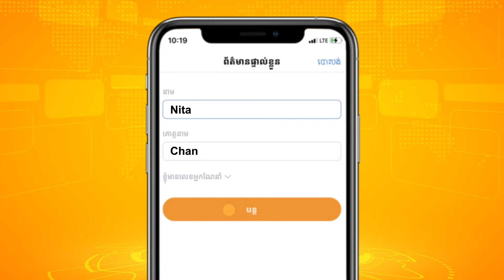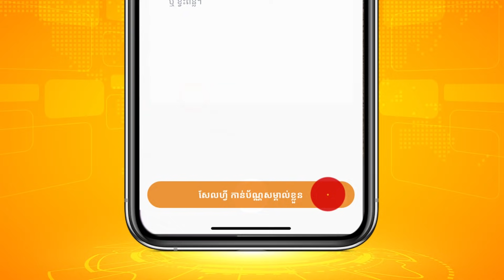FreeFire Cambodia🇰🇭-1500ពេជ្របើកស្គីនថ្មីស្តេចនាគរាជ ម្តងមើលបានអស់-CHANMUNY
ទោះនៅក្នុងតំបន់ បិទខ្ទប់ ក៏អត់បញ្ហា!
Free ថ្លៃសេវាទាំងអស់ រាល់ការបង់ កម្ចី និង វិក្កយបត្រ តាមរយៈ TrueMoney Wallet

- សម្រាប់អតិថិជនដែលចុះឈ្មោះតាមកម្មវិធី TrueMoney ត្រូវតែបំពេញឈ្មោះពិត ដើម្បីបង្កើត Account និងទទួលបានទឹកប្រាក់ពី TrueMoney បើមិនដូច្នេះទេ Account របស់អ្នកនឹងត្រូវបាន Banned ចេញពីកម្មវិធី TrueMoney